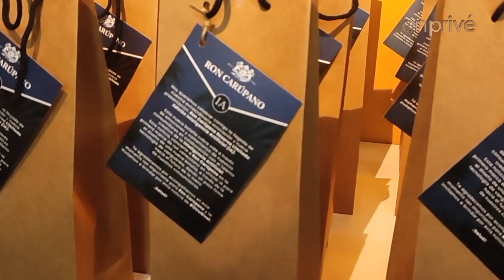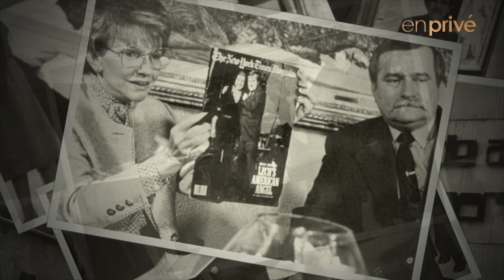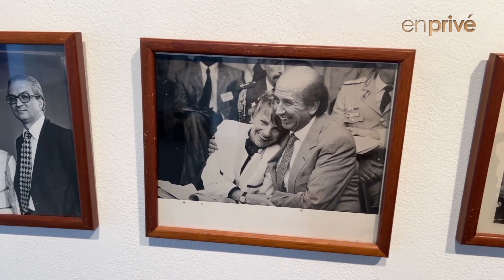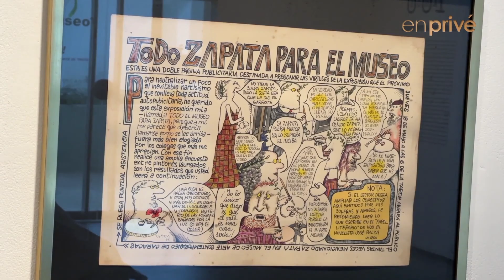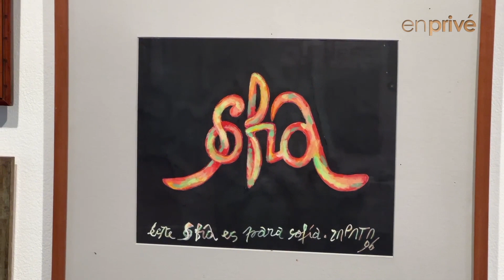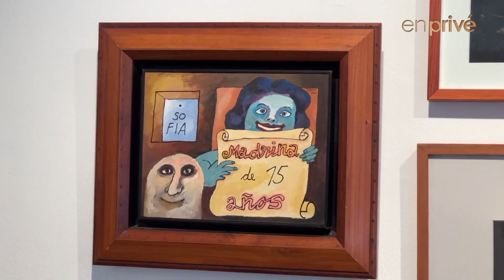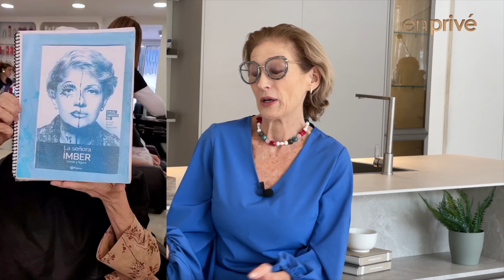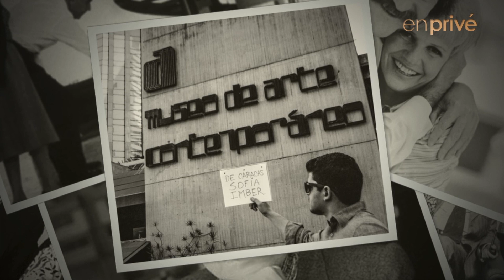En Privé Julie Episodio 8 Restifo vuelve como Sofía Ímber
En este nuevo episodio de EN PRIVÉ celebramos el centenario del nacimiento de Sofia Imber con un programa especial.

Reconoceremos el trabajo de Sofia Imber como promotora de la cultura en nuestra sección ICONS.

Visitaremos la exposición “Sofía Ímber 100 años. Habitar la memoria”, en la galería D'Museo del Centro de Arte Los Galpones

La obra “La Señora Ímber” regresa a los escenarios del Trasnocho Cultural como parte de este centenario y Julie Restifo nos cuenta los detalles.

Y por supuesto en A TU ESCALA te ayudaremos a re diseñar tu Baño.

DISEÑO, TENDENCIAS Y TODO LO RELACIONADO AL ESTILO DE VIDA!